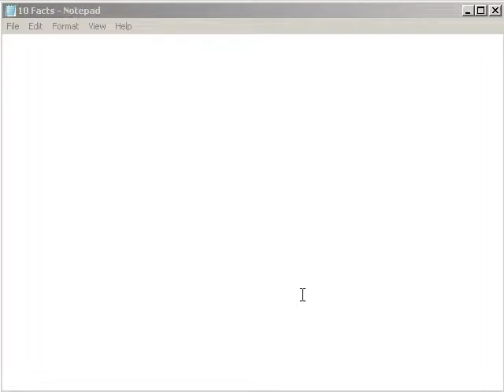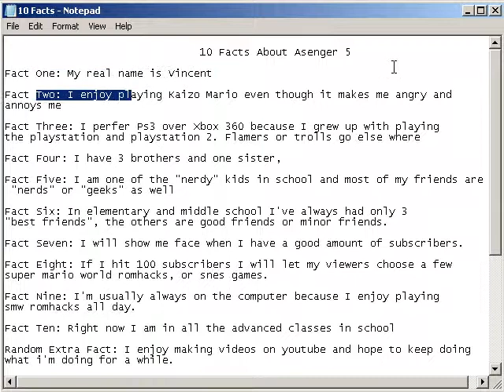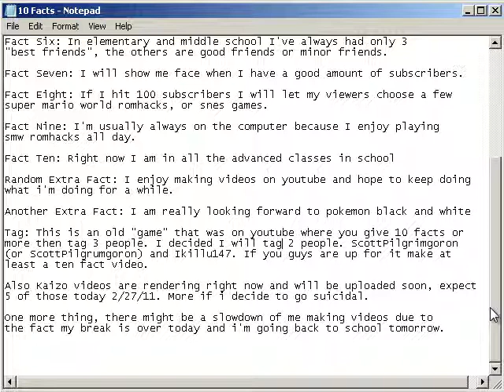10 Facts about Asenger 5 (That's Me)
Ten facts plus a couple bonus facts about me.